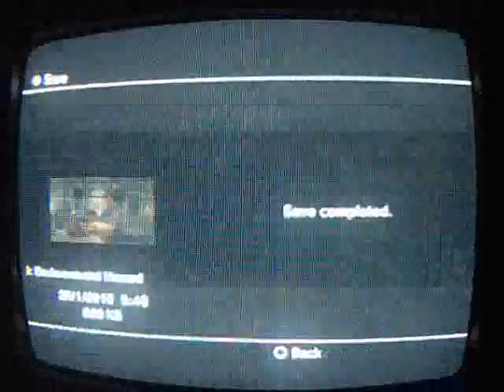Dead space walkthrough with commentary part 24 BITCH SLAPPING ARMS OFF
Part 24 make sure you watch the next part for a huge ass boss  =D